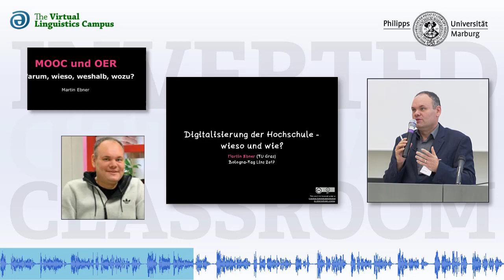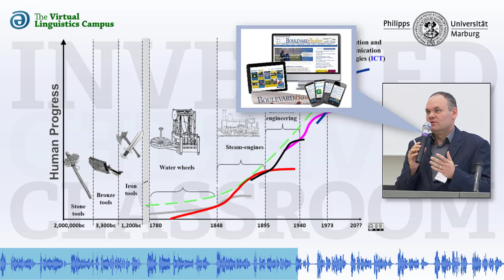ICM VIII - Keynote-Sprecher Martin Ebner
Die Vorstellung des Keynote Sprechers Martin Ebner, TU Graz, im Video.